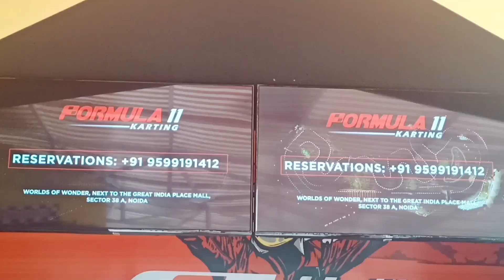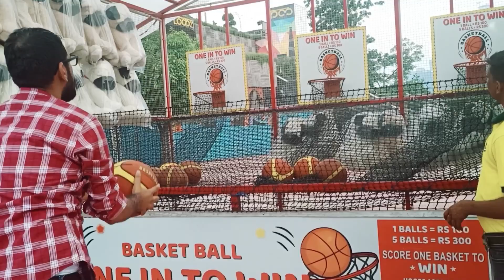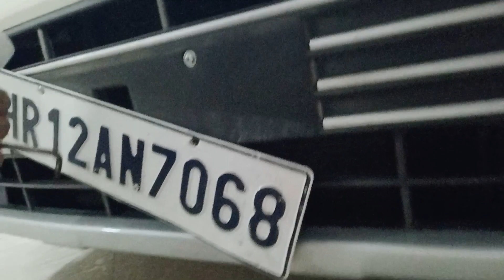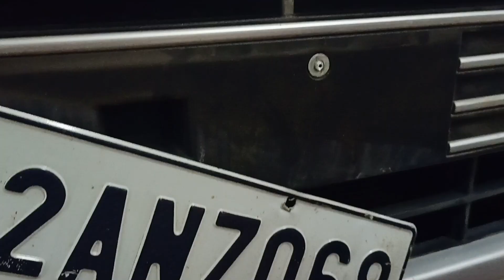Pure hogye go karting kar ke🥳🤷Formula 11 karting Noida👍|| rachnadhullvlogs weekendkavaar 🤗❤️